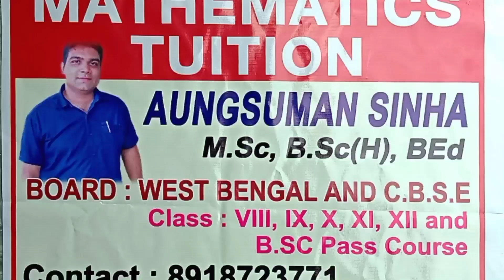MATHEMATICS TUITION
Amarkanan, Bankura, West Bengal